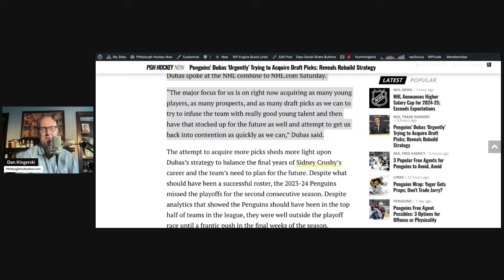Penguins Kyle Dubas Trade Plans; Reveals Rebuild Strategy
Pittsburgh Penguins president of hockery operations/GM Kyle Dubas revealed his trade plans this summer and rebuild strategy Saturday. Dan Kingerski discusses.